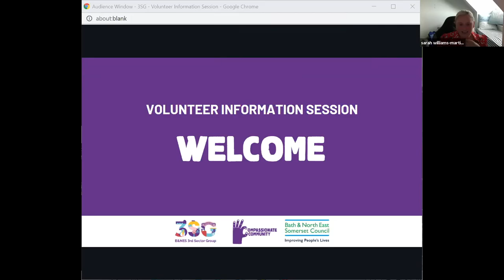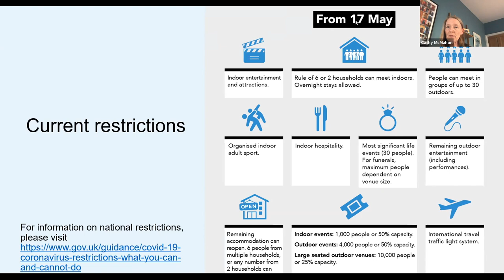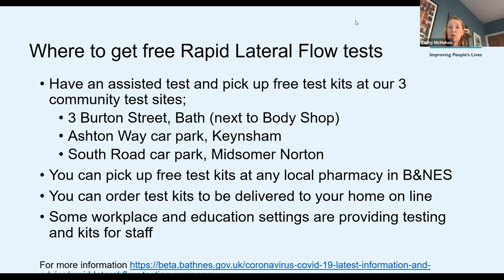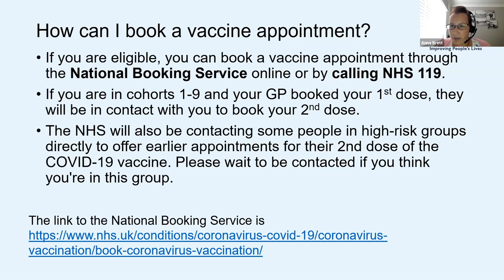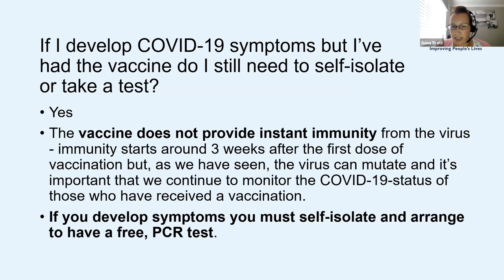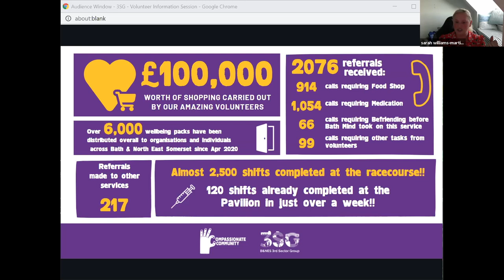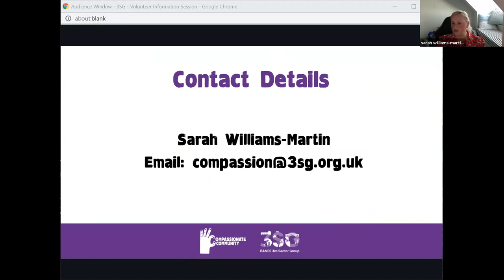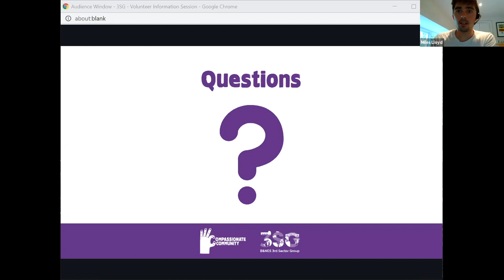Volunteer Information Session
B&NES Public Health Team:

01:39 - B&NES Covid-19 Data
05:32 - Current Restrictions
07:05 - COVID-19 Testing in B&NES
13:34 - COVID-19 Vaccinations

3SG Plans Going Forward - Sarah Williams-Martin:

26:45 - Thank You to all our volunteers!!
29:29 - What's Next? - Food & Medication Service
34:44 - Bath Pavilion Volunteer Update
36:18 - Bath Racecourse Volunteer Update
37:11 - What can I do next as a volunteer?

40:20 - Session Q&A